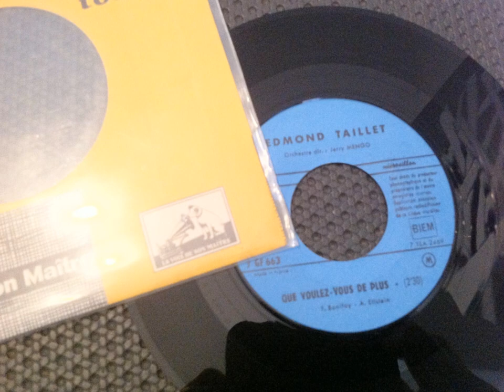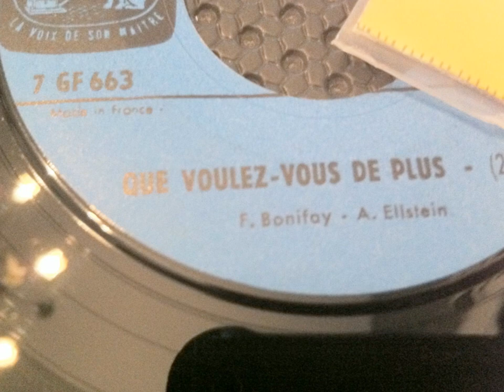EDMOND TAILLET , Que voulez vous de plus ( Frankie Vaughan - what more do you want )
EDMOND TAILLET , Que voulez vous de plus
 ( Frankie Vaughan - what more do you want )